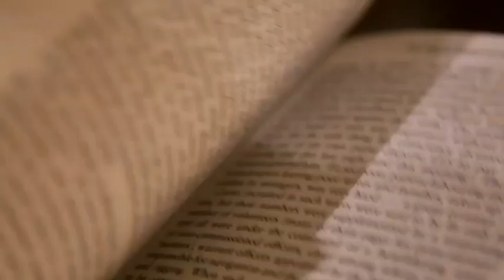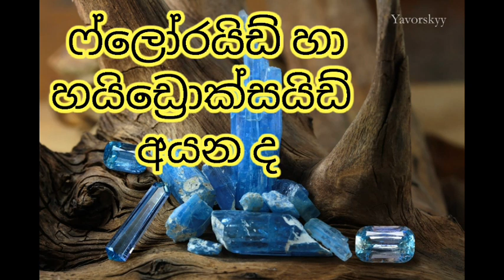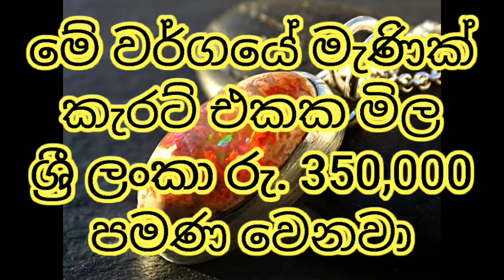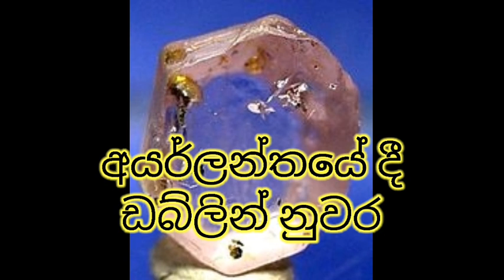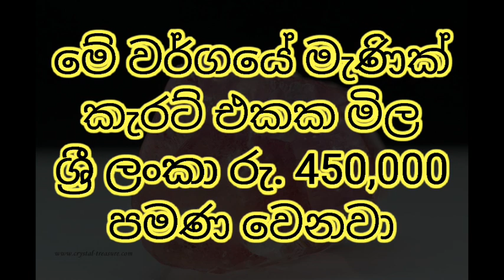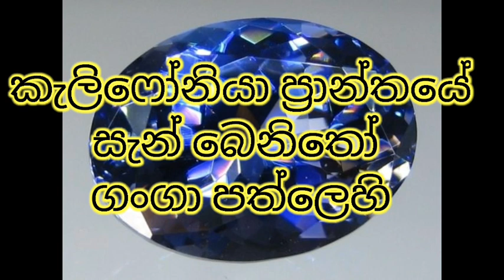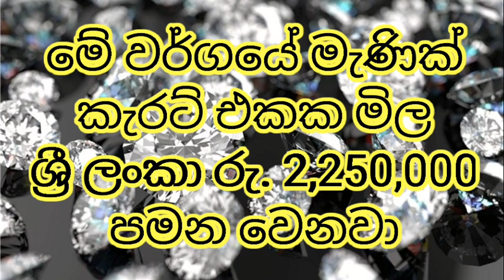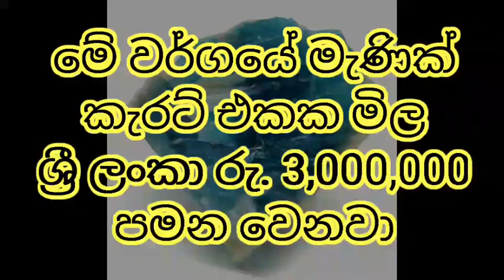ලොව වටිනාම මැණික් වර්ග. Malshan aruma puduma lokaya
18 most valuable gems in the world.  First detailed video!

Good day my friends...🤓🤓🤓